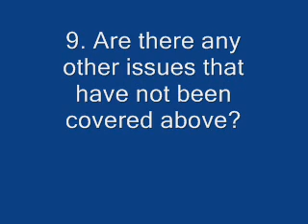Natural Environment Workshop Q9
9. Are there any other issues that have not been covered above?